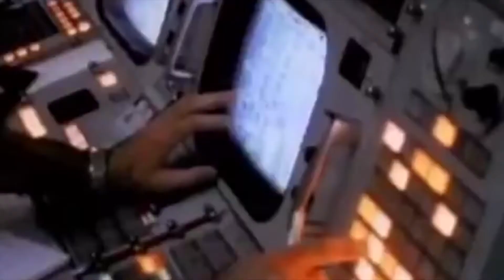Аполлон-17. Кадры миссии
В этом видео собраны несколько кадров запуска, внекорабельной деятельности и старта с лунной поверхности экипажа миссии Аполлон-17, в честь 48-летия прилунения, состоявшегося 11 декабря 1972 года.
Все видеофрагменты составлены под композицию The Other Side - Public Service Broadcasting